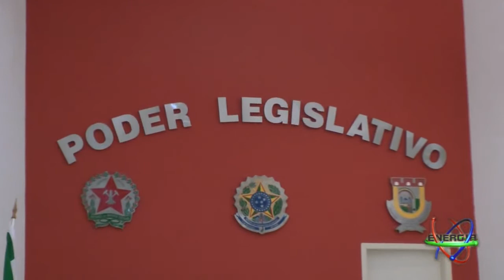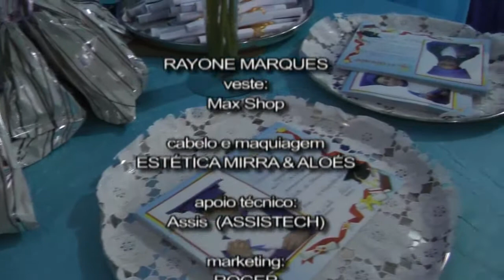Programa dia 18 Dezembro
Programa: Energia Positiva
Apresentação: Rayone Marques
Matérias e Produção: Alisson Rodrigo